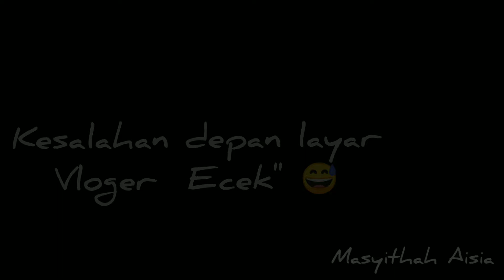blooper 😅✌️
hello gaysku'..
Pribadi suka banyak intermezzo.nya kalau berbicara depan kamera paling kikuk,lidah kaku padahal hari" ketemu kamera, kamera Handphone misal 😀😌